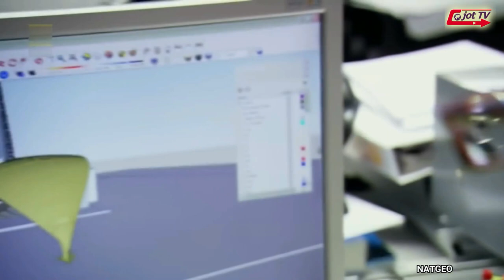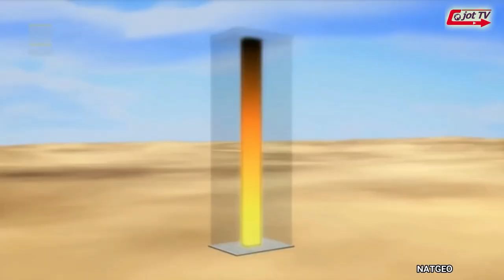ਜਿਸ ਨੂੰ ਹਰ ਕੋਈ ਕਹਿੰਦਾ ਸੀ ਇਹ ਨਹੀਂ ਹੋ ਸਕਦਾ ਆਬੂਧਾਬੀ ਨੇ ਉਹ ਕਰ ਦਿਖਾਇਆ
What everyone said could not be done, Abu Dhabi did it.
जो कहा वो सब न हो सका, अबू धाबी ने कर दिखाया.